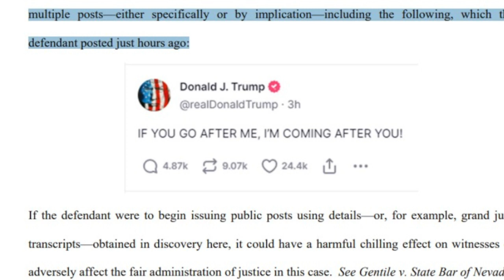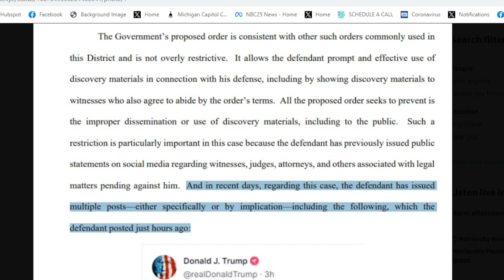🤐📜 Gag orders are possible in legal proceedings, including Trump's federal indictment 🇺🇸⚖️